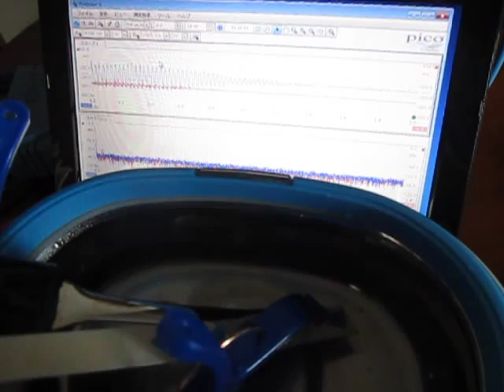超音波洗浄実験‹Ultrasonic cleaning experiment›